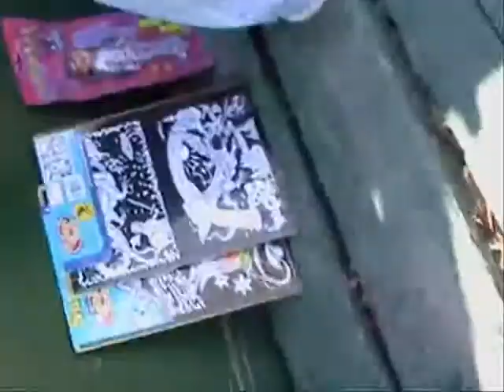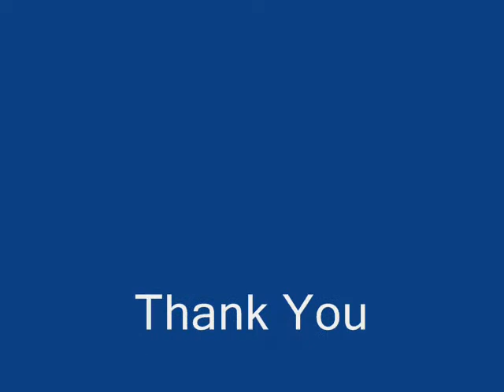p.com March Of Dimes Benefit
community coming together